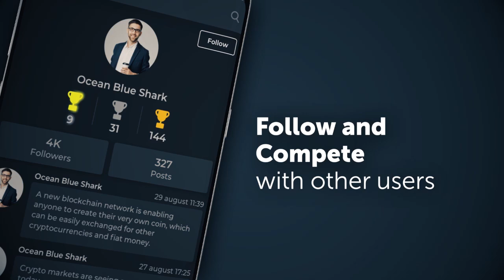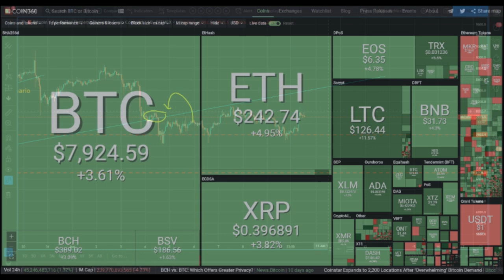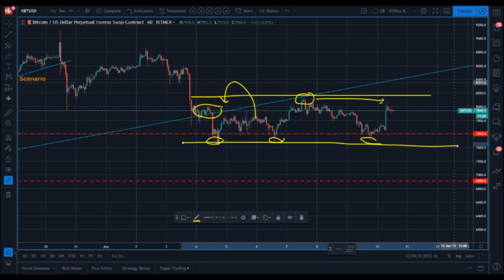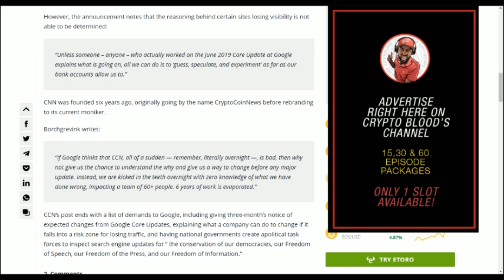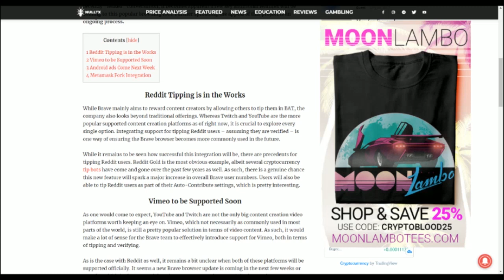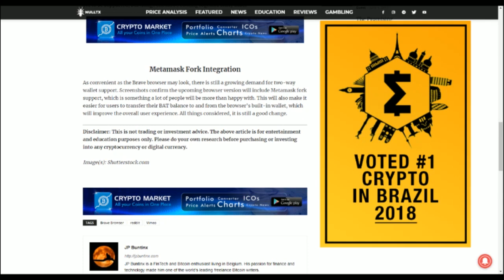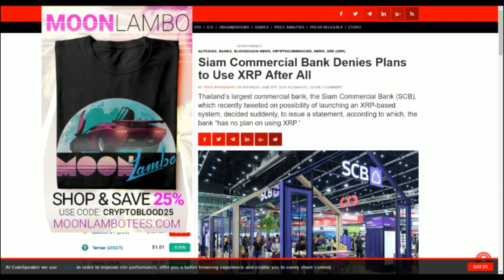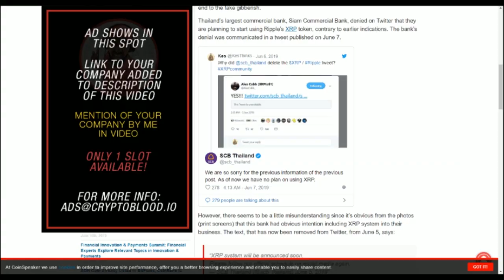RIP CCN Crypto News Site | 4 New Brave Browser Features to Know About | Siam Bank Denies XRP Collab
Topics for today: Top Crypto Media Site CCN Shuts Down, Cites Google Update for Loss of Search Visibility, 4 Upcoming Brave Browser Changes to Look Forward to, Siam Commercial Bank Denies Plans to Use XRP After All